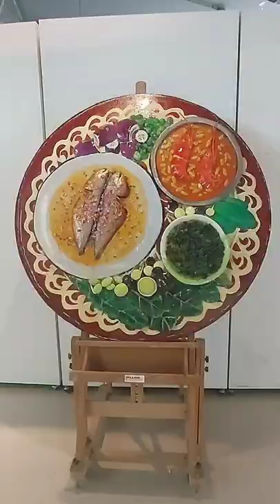34 Ready Together Seminar Art Thesis exhibition.